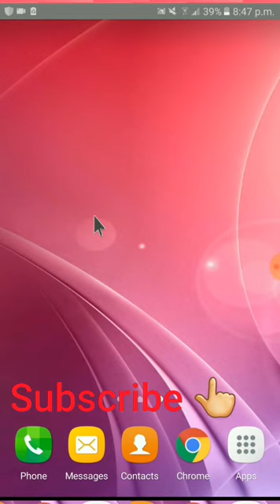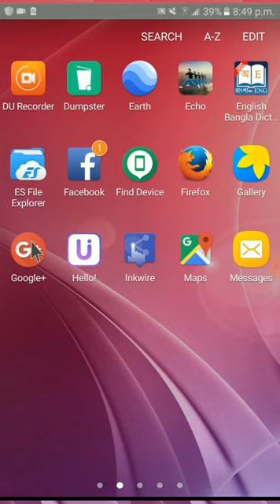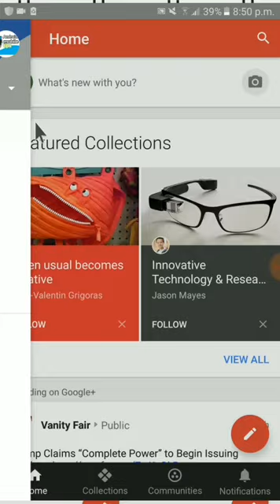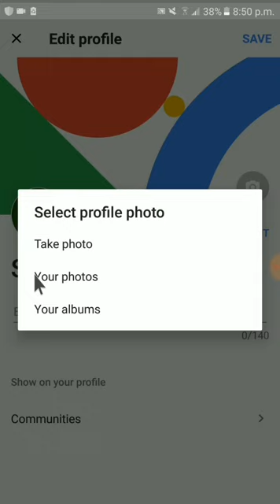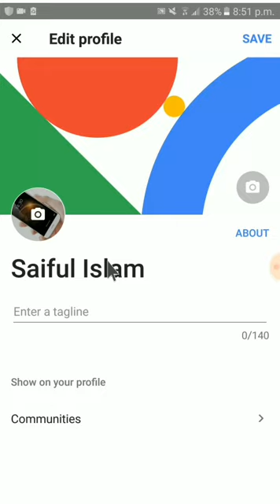How To add profile Picture In your Gmail id.(bangla)